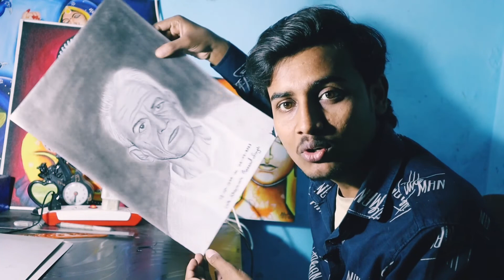How to make realistic portrait || realistic portrait kese bnaye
Most Searched and Popular Painting Keywords List

famous painting
painting online
painting app
painting games
painting styles
painting ideas

easy painting
painting art
painting drawing

Trending Painting Keywords List
which painting by leonardo da vinci was left unfinished when he died?
yoyoso bear painting
jesus painting restoration
venus cupid folly and time
pumpkin painting ideas
churchill painting
sutherland churchill painting
winston churchill painting
pumpkin painting
winston churchill
howard stern painting
painting pumpkins
american progress painting
obama painting
halloween painting ideas
diego rivera
rene magritte
sitting bull painting
fresco painting
halloween painting
john wayne gacy painting
leonardo da vinci
frida kahlo
encaustic painting
flowery painting animal crossing

Long-Tail Painting Keywords

diamond painting

painting ideas

painting with a twist

watercolor painting

painting canvas

canvas painting

madhubani painting

painting pottery near me

painting images

painting pottery

pottery painting

painting classes near me

painting easy